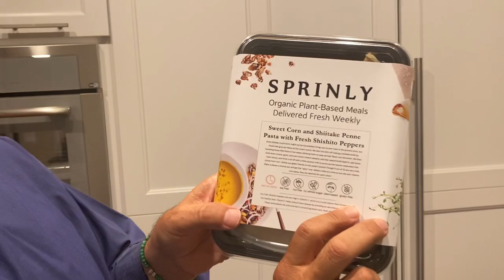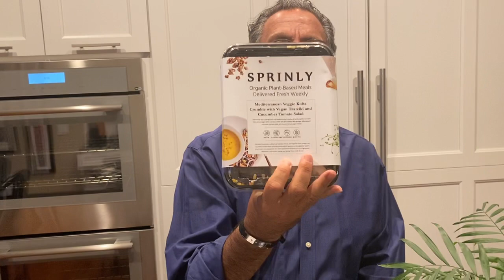Sprinly 6!!! Oh my. Plant Heaven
This week: mouth watering, organic plant meals. GF.  Some nuts, some NF.